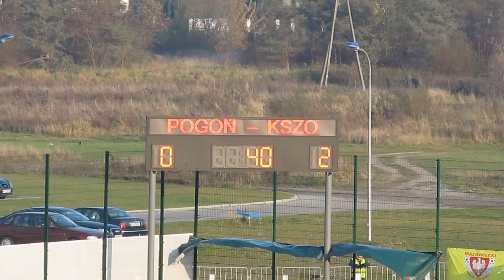Bramka na 0:2 w meczu Pogoń Siedlce - KSZO Ostrowiec Świętokrzyski